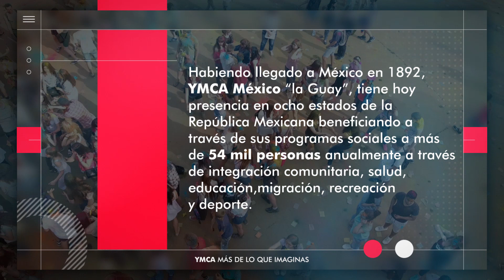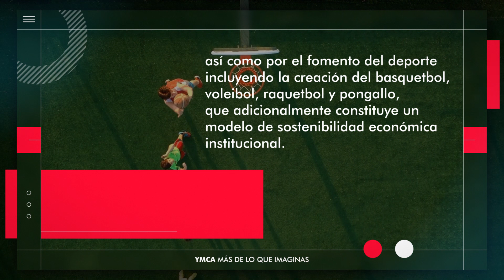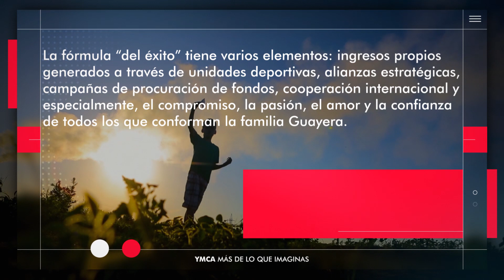Reconocimiento "Al compromiso por los demás"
el Centro Mexicano para la Filantropía (CEMEFI) otorgó el “Reconocimiento al Compromiso con los demás 2019” al Grupo YMCA México por la creación de las Casas YMCA para Menores Migrantes que responden a las necesidades de menores repatriados.